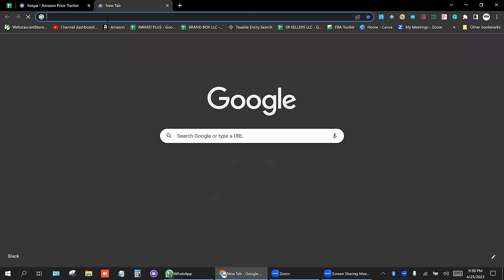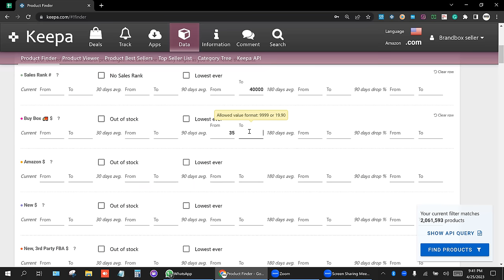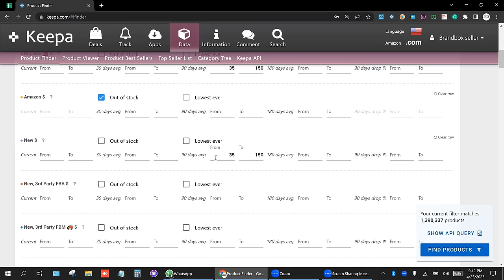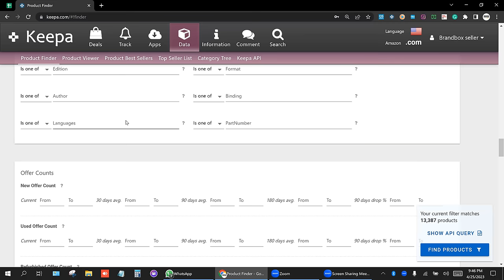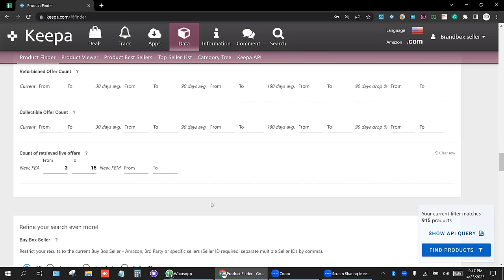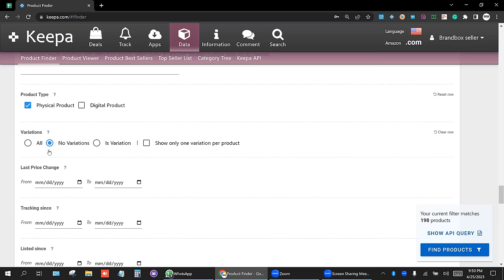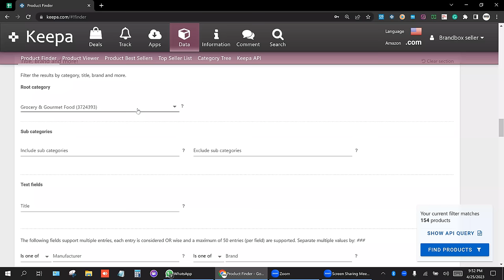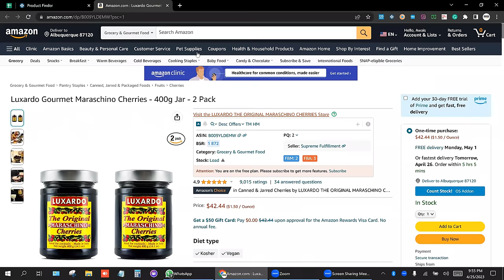LECTURE 03 || AMAZON FBA WHOLESALE AND ONLINE ARBITRAGE FREE COURSE || ECOMMERCE WITH AWAIS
AMAZON FBA WHOLESALE AND ARBITRAGE FREE COURSE LECTURE 03...
TODAY LECTURE TOPIC
✔️ PRODUCT HUNTING
✔️KEEPA TOOL

: ECOMMERCE WITH AWAIS

: ECOMMERCE WITH AWAIS